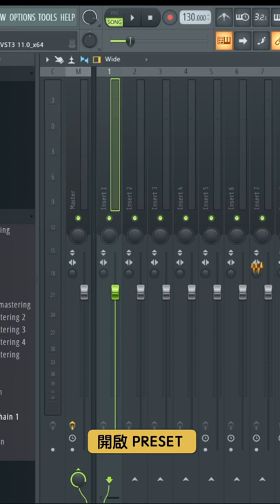🎵如何在FL Studio中導入Preset🎵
今天小編帶你快速學會

Photo: @zimo.xx
Video: @yamada1998
Voice: @luhsuanchen